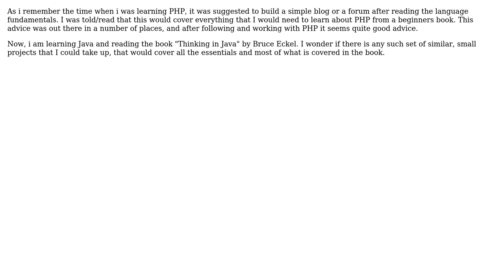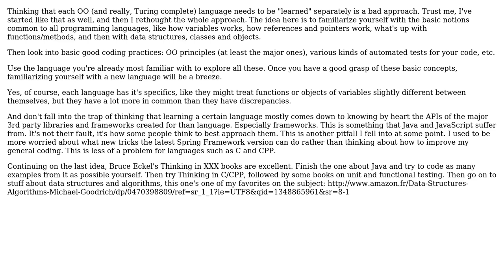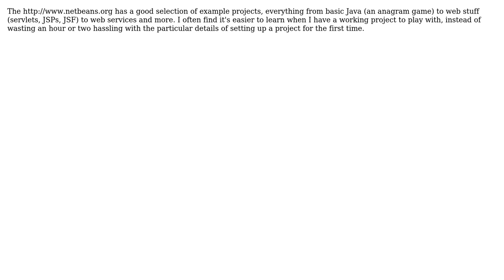Software Engineering: Learning Java with a simple project (5 Solutions!!)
Software Engineering: Learning Java with a simple project

With thanks & praise to God, and with thanks to the many people who have made this project possible! | Content (except music & images) licensed under CC BY-SA | Music | Images & others | With thanks to user Yusubov user yannis user TMN user Tejas user Shivan Dragon user Mike Lyons user kapad and the Stack Exchange Network Trademarks are property of their respective owners. You are responsible for your own actions.